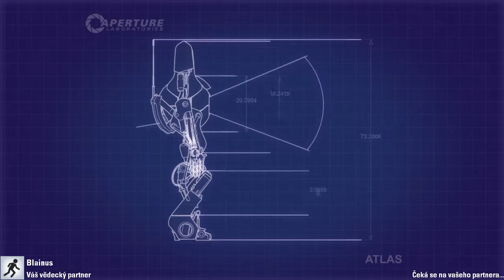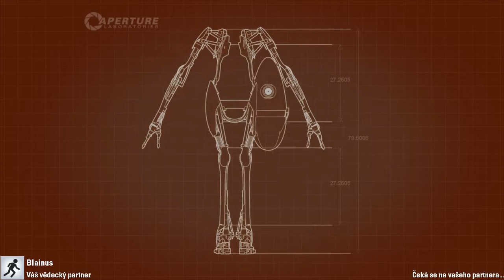Portal 2 Co-Op [4/a] w. Blainus - Myšlení opravdu bolí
Vítejte u čtvrtého dílu u jeho první poloviny ze hry Portal 2, rozhodli jsme s Blainusem, že si to také zkusíme zahrát a tak se můžete na nás podívat. Dnešní čtvrtou dráhu jsme rozdělili na dvě části, jelikož by to bylo dlouhé video. Doufám, že se vám video bude líbit a vaše reakce nás poženou do dalších dílů.
Ahoj Majkl a Blainus.